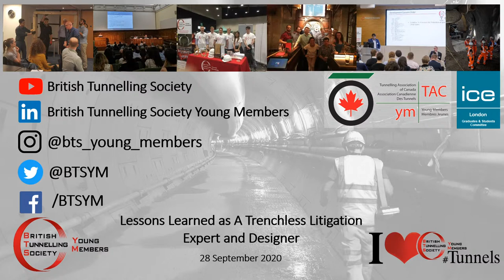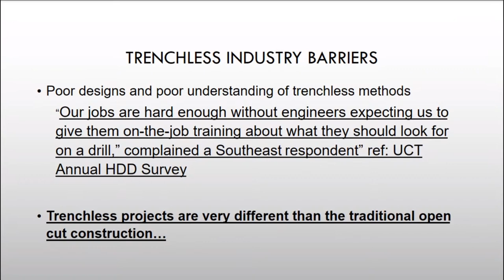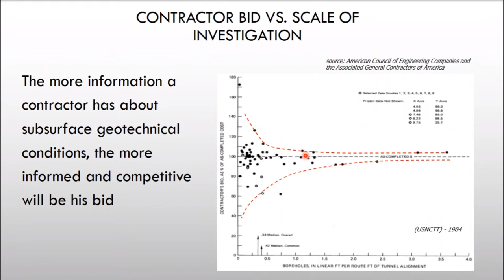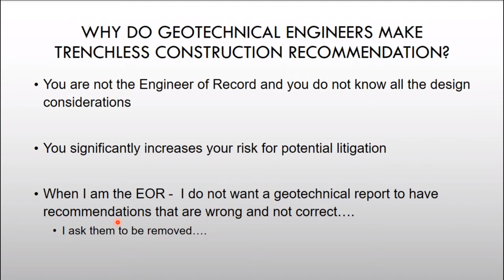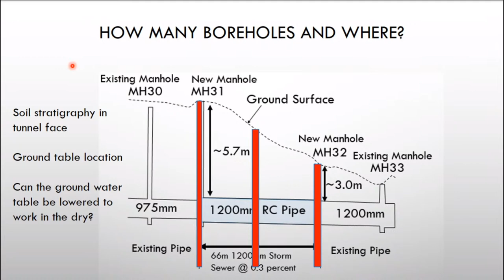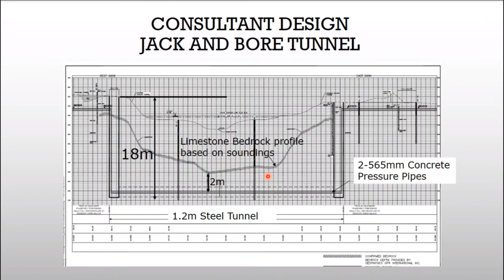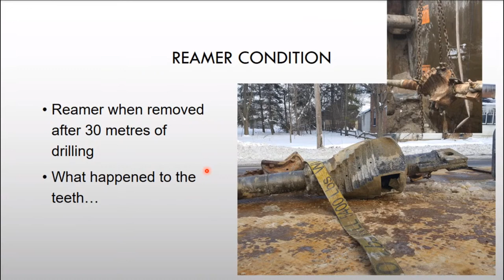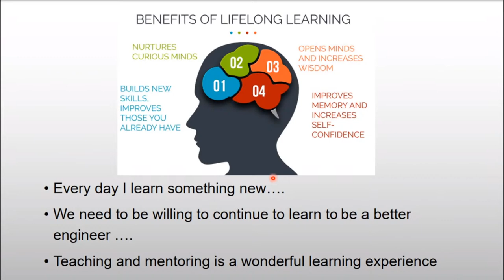Lessons Learned as A Trenchless Litigation Expert and Designer - Dr Mark Knight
Tripartite joint lecture between BTSYM, ICE London G&S and TACym

Speaker : Mark Knight PhD, Consulting Engineer, P.Eng., M.ASCE,